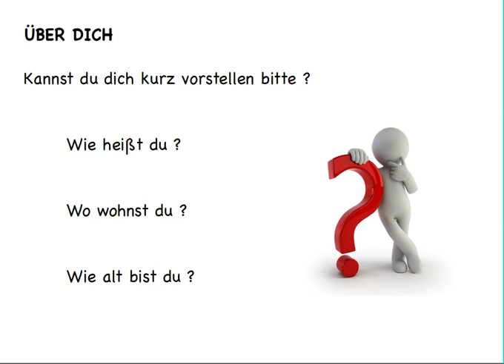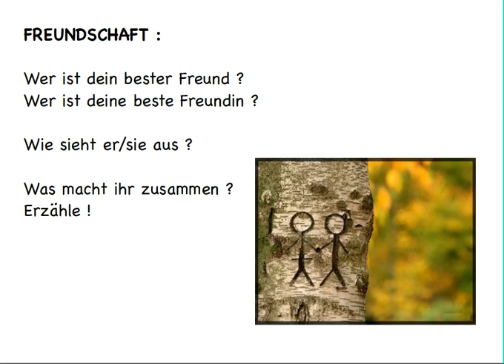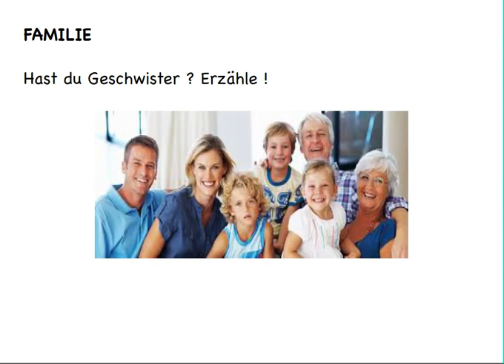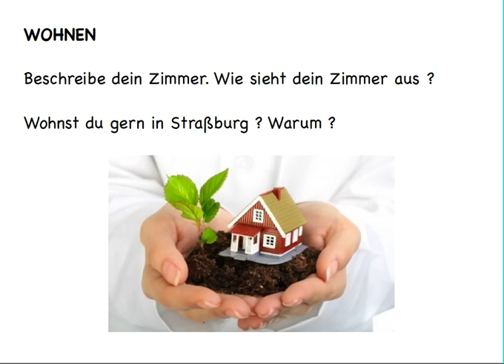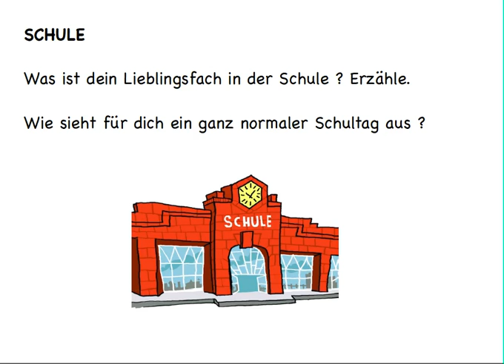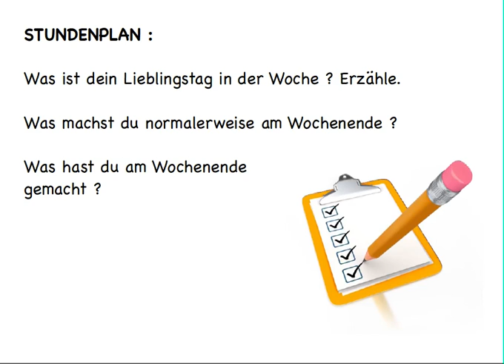Préparation aux oraux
Voici quelques questions type que l'examinateur risque de vous poser le jour de votre oral. Bonne préparation !